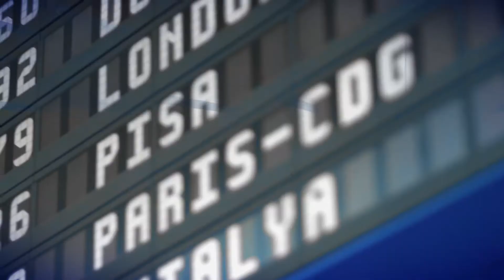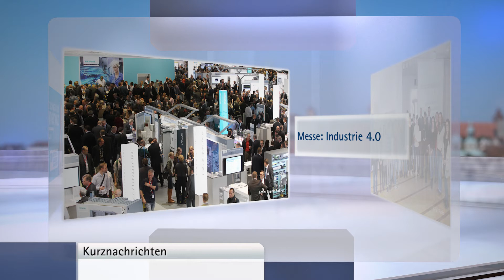Wirtschaft Aktuell - Dezember 2015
Berufsbildung 2015 - Kampagne "Elternstolz" - SPS IPC Drives - Aktionstag Handel und Dienstleistung - Vermieterbescheinigungen - Wirtschaft in Mittelfranken